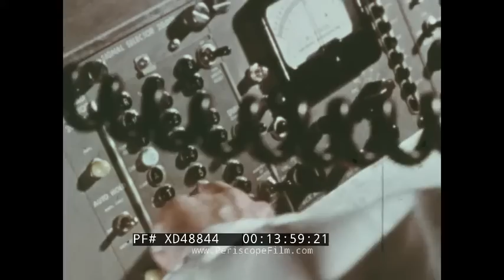"MOON LANDING" PRE- APOLLO 11 LUNAR LANDING MISSION OVERVIEW FILM XD48844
Made prior to the first manned landing on the Moon, this informational NASA film from the late 1960s provides a broad overview of the planned Apollo XI mission, and the preparation behind it. This film takes the viewer through every detail of the mission from the technology to the back-stories of astronauts Buzz Aldrin, Neil Armstrong and Michael Collins.

Small plane that reads United States of America on the side (0:10). NASA personnel helping astronaut into chamber (0:14). Rocket being launched at dusk (0:15). Polyptych of these videos including video of the moon (0:17). Zoom into image of the moon (0:23). Moon fades to reveal logo for NASA: The National Aeronautics and Space Administration (0:25). Aerial shot of moon’s surface with voiceover of John F. Kennedy’s Address at Rice University on the Nation's Space Effort (0:33). Explanation of “Landing Site 2” and goals of the Apollo 11 mission on the moon (1:11). Astronauts Neil A. Armstrong, Edwin E. Aldrin or Buzz Aldrin, and Michael Collins standing in uniform in front of a spacecraft (1:24). Close up of Collins investigating command module of spacecraft (1:34). Montage of Collins undergoing mission preparations, voiceover explaining journey to becoming a NASA astronaut (1:46-2:19). Close up of Buzz Aldrin preparing to be Lunar Module pilot (2:28). Montage of preparations for mission, voiceover explaining his background (2:32-3:24). Montage of command pilot Armstrong in preparations for mission with voiceover of his feelings on space and going to the moon (3:28-4:54). Aldrin and Armstrong practicing elements of mission which include taking photographs, digging for lunar soil samples, collecting rock specimens, and setting up experiments (4:55). Aldrin and Armstrong setting up seismometer for the Passive Seismic Experiment (5:18). Shot zooming into moon’s surface from photographs taken by Ranger Spacecrafts from missions that preceded Apollo II (5:38). Description of the surveyor’s role on the moon which follows the ranger (5:47). Montage of moon’s surface, craters, and mountains taken by Lunar Orbiter (6:04). NASA scientists in lab preparing Spacecraft CM-107 (6:18). Montage of Apollo Command Module being put through rigorous tests including being submerged in water (6:43). 22 ft long service module in a hangar being worked on by scientists (6:58). Various clips of experiments trying to get the body of the spider-like lunar module (7:15-7:30). Breakdown of various components of the lunar-module: bottom stage with descent engine and upper section with ascent engine (7:35). Combined spacecraft undergoing final checkout (8:01). Scanning shot of Saturn V rocket inside the Vehicle Assembly Building (VAB) at NASA’s Kennedy Space Center (8:05). Rocket preparing for launch at Pad 39A (8:33). Dr. Wernher Von Braun standing in front of Saturn V rocket discussing mission details (8:59). Footage of Apollo 10 in lunar orbit (9:39). Animation showing Apollo 11 mission highlights and steps (10:06-12:27). Trailer known as the Mobile Quarantine Facility being brought to the Lunar Receiving Laboratory (LRL) at the Manned Spacecraft Center now called the Johnson Space Center (JSC) in Houston, Texas (12:31). Exterior shot of LRL (12:50). Scientist checking ultra-clean chambers at LRL where lunar samples are checked (12:59). Lab mice (13:13). Plant being put into chamber for biological test (13:25). Scientists testing lunar samples as well as sorting and classifying (13:30). Lunar matter under a microscope (13:46). Montage of previous footage highlighting the scientists as well (14:00-14:26). Rocket being launched into space amid orange background and smoke (14:28). NASA’s logo (14:36).

Michael Collins was born in Rome, Italy and served as pilot in the Gemini 10 mission in 1966. He was in the US Air Force and lived on various bases in California, France, and Germany.

Buzz Aldrin was born in Montclair, New Jersey. He attended West Point and MIT.  He was a pilot during the Korean War and flew an F-100 aircraft and piloted the Gemini 12 mission in 1966.

Dr. Wernher Von Braun was instrumental in the creation of the Saturn V rocket and acted as Director of the Marshall Space Flight Center in the 1960s.